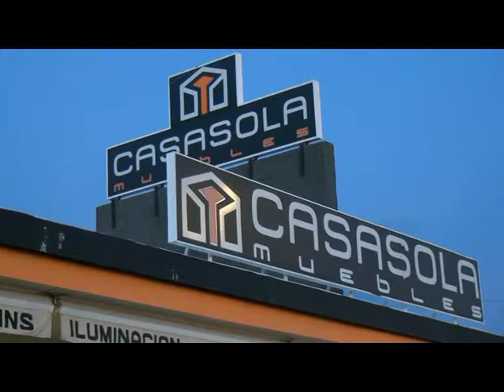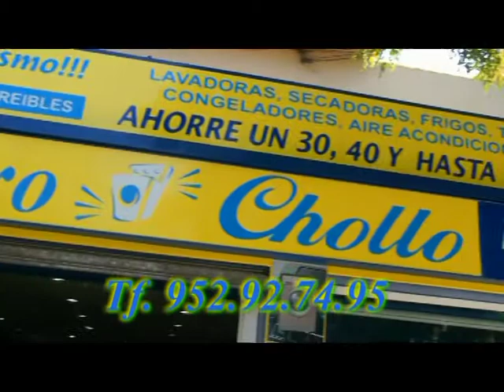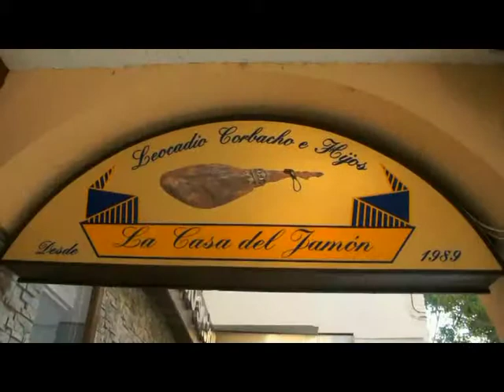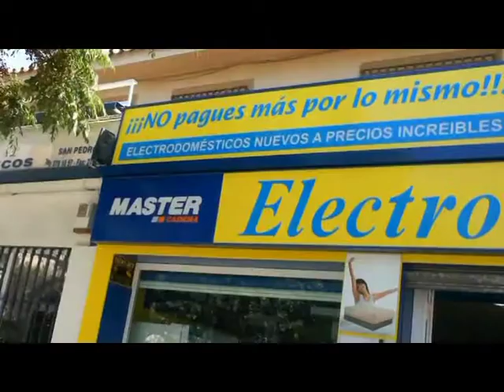Feria de Marbella 2015 caseta de M95 TV dia del patrón